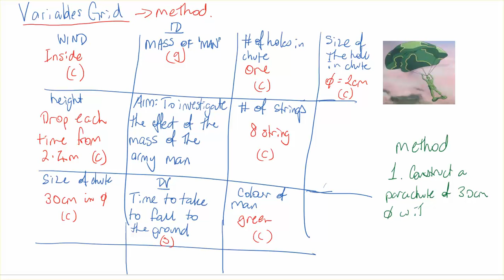variables grid 2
How to use the variables grid